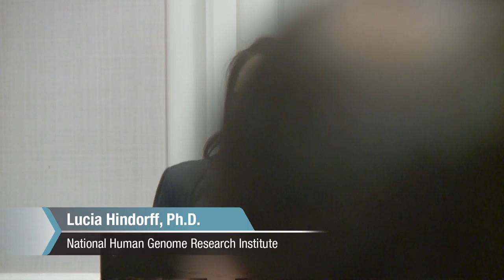eMERGE & CSER Opening Remarks - Lucia Hindorff